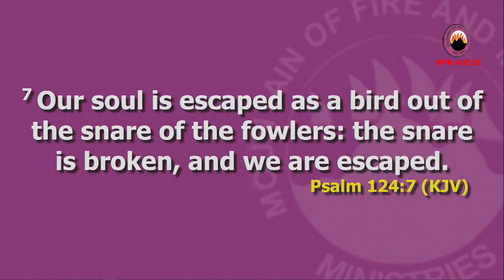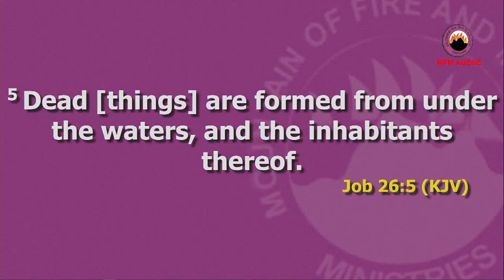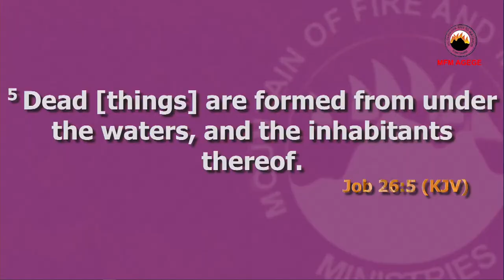DISGRACING ENVIROMENTAL POWERS - Pastor Ladejola Abiodun -COMMAND THE MORNING| 23RD October, 2023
You are welcome to today's COMMAND THE MORNING | 23RD October, 2023